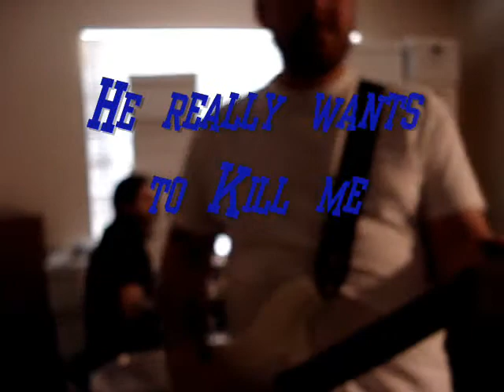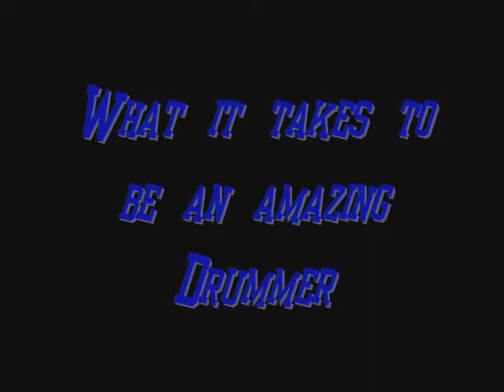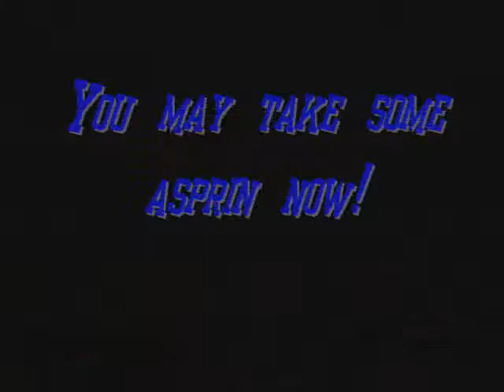We Jammin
Me and Jeff just messin around .. Me of course on the drums playing jeffs one beat.. if I stray away from the simple beat I get whipped.. And to the ignorant youtube viewers.. I really suck on drums I know this :D